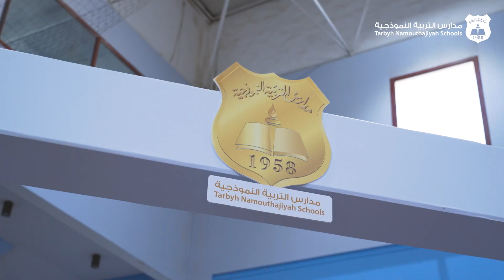يوم المعلم في مدارس التربية النموذجية (مجمع الريان)